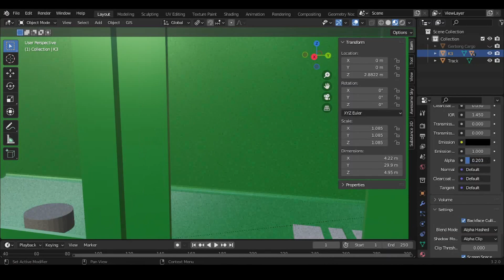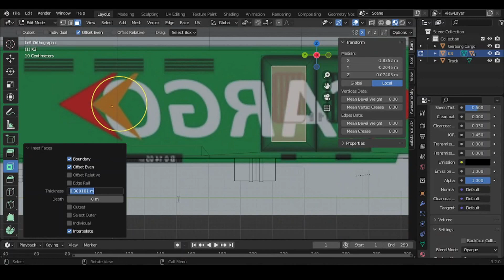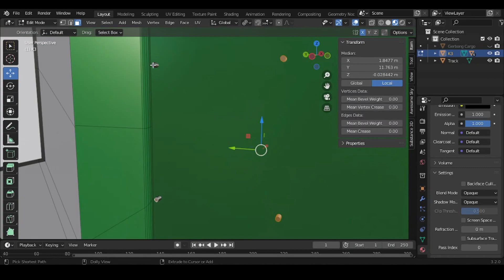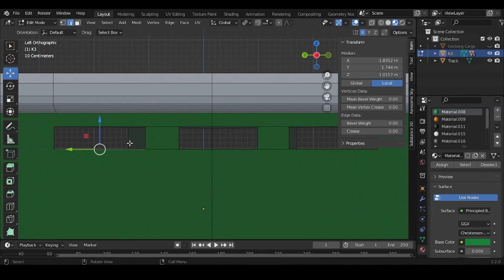Speed modeling gerbong Cargo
butuh 1 jam buat nge remodel doang dong xdxdxdxd

jadi tolong subrek komen and lkie